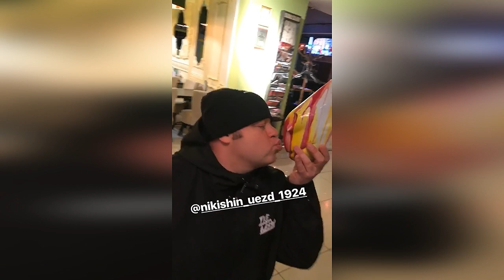Бузова поет в караоке "Найду другого" 😜😂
Найду другого 😜😜😜 чтоб не плакал и не обижался 😂 ведь я теперь самапосебе 👸🏻 Иногда хочется просто поорать🎤 С моими @nikishin_uezd_1924 @sergeypisarenko 🐰🐰